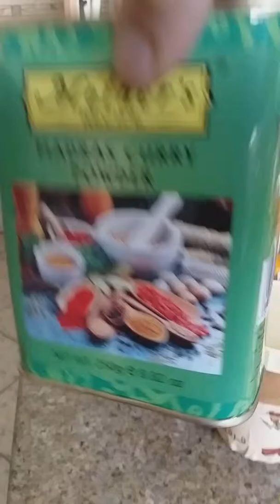How to cook Marag laham or meat with vegetables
For Arabic dishes every day u cook this